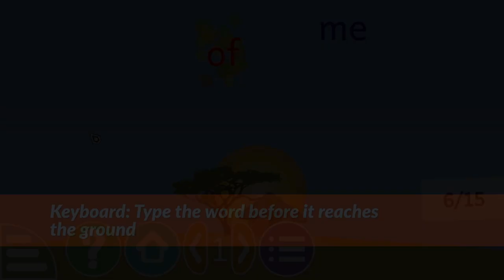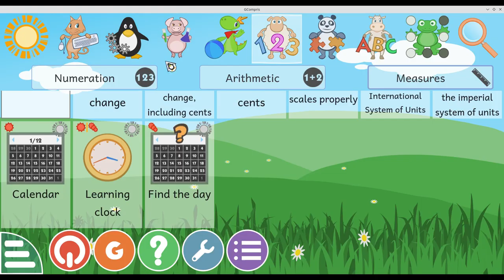Discover GCompris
GCompris includes well over a hundred fun educational activities. In this video you will learn how they are divided into categories and see a number of examples of what you can find in the GComrpis treasure trove.